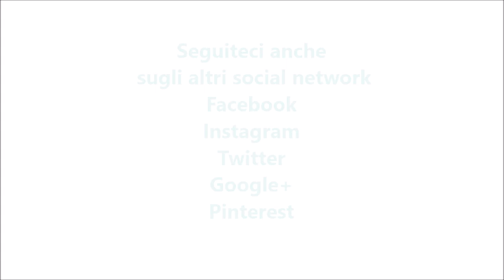Gelato alla vaniglia per bimby TM6 TM5 TM31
Ingredienti:
500 g di panna fresca (messa in congelatore per 45 minuti)
1 bustina di vanillina o 1 fialetta di aroma di vaniglia
400 g di latte condensato